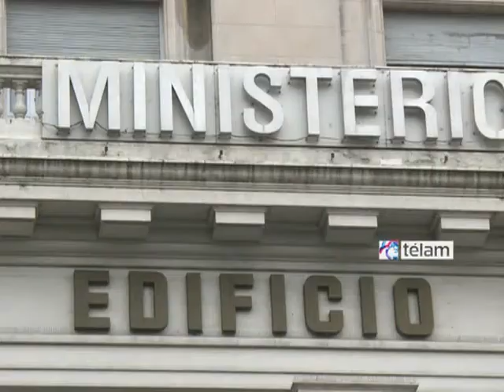Rossi: los anuncios de la Presidenta "abren una puerta entre las FF.AA. y la sociedad civil"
El ministro de Defensa consideró que durante su mensaje, anoche, en la Cena Anual de Camaradería de las Fuerzas Armadas, Cristina Fernández de Kirchner "incluyó en su mensaje temas en los que ya veníamos trabajando, como la creación de la secretaría, la que coordina la actividad y el rol de las FF.AA. en el marco de la emergencia, y eso se explicita un poco más con la posibilidad de crear 5 o 6 unidades en todo el país con la capacidad de realizar un abordaje ante una emergencia".
"Lo otro que incluyó en su mensaje la Presidenta --dijo Rossi a Télam- es lo que tiene que ver con la producción para la defensa, y explícitamente planteó algo que veníamos desarrollando en la planta de Río Tercero de Fabricaciones Militares. Allí tenemos un prototipo desarrollado de vagones de carga, con una capacidad de producción que puede estar entre 30 y 40 vagones por mes para el Belgrano Cargas", añadió.
Rossi destacó que También habló del desplazamiento de tropas, que implica reforzar el escudo Norte, que es la frontera seca con menos accidentes geográficos que tiene la Argentina.
"Allí, así como hay una colaboración que realiza la Fuerza Aérea con las fuerzas de seguridad a través del sistema de radarización, también podríamos pensar un diseño similar con personal del Ejército, con un diseño de patrullaje en esa frontera que sea disuasivo", indicó el ministro
"Obviamente --aclaró-, esto se hará cumpliendo siempre lo que nos prescribe la ley de Defensa y de Seguridad interior, en cuanto a no realizar tareas de seguridad interior. Allí hay una puerta abierta con la sociedad civil, y se abre también uan ventana por la cual la sociedad puede tener una mirada más integral de lo que están haciendo hoy las Fuerzas Armadas", dijo el ministro.